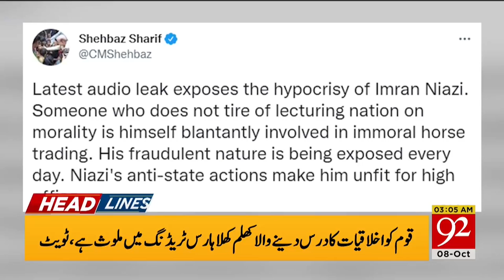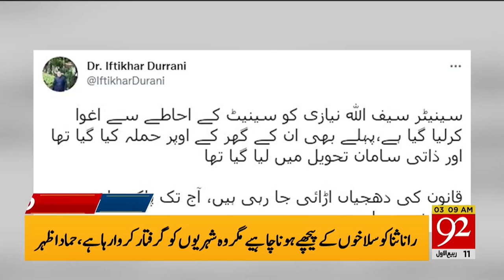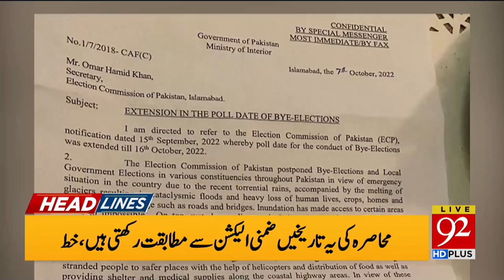China Face Big Blow !! | 03:00 AM | Headlines | 08 October 2022 | 92NewsHD